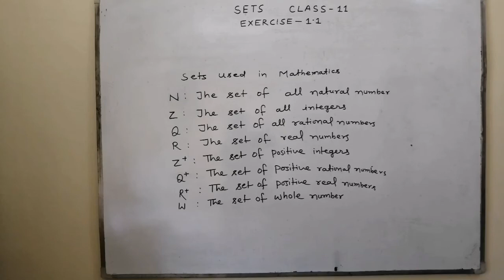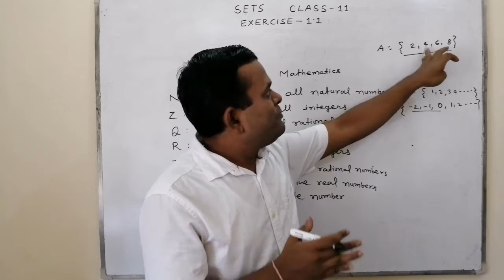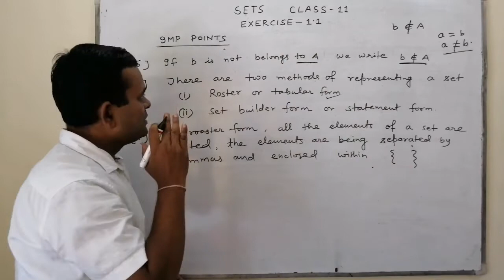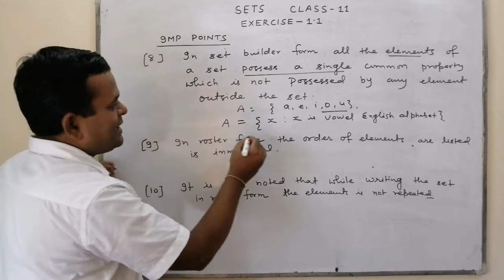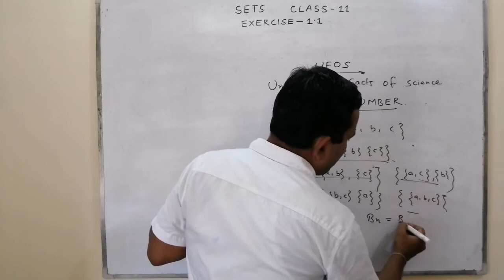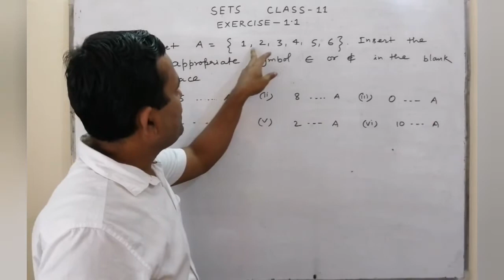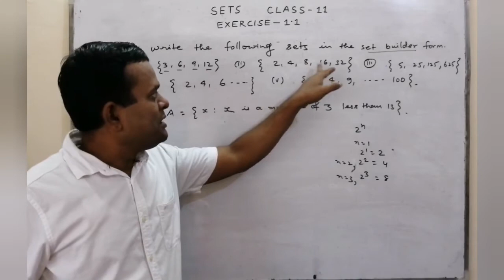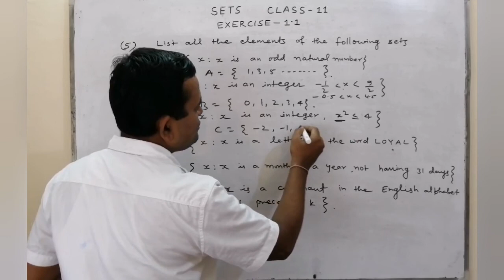SOLUTION OF EX 1.1, CLASS 11, SET NCERT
UFOS- BELL NUMBER KNOW FROM THIS VIDEO.
IN THIS VIDEO I SOLVED ALL THE QUESTIONS OF EXERCISE 1.1 OF CHAPTER 1.1 SETS, NCERT. I HAVE ALSO DISCUSSED IMPORTANT POINTS RELATED TO THIS CHAPTER.